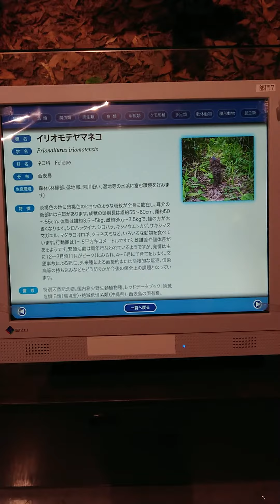《2020.10.06》Animals in Iriomote island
Unique animals in Iriomote island.
Iriomote Yamaneko (Iriomote Wild Cat), Ryukyu Inoshishi (Ryukyu Wild Boar), and Okinawa Oo Komori (Okinawa Big Bat).